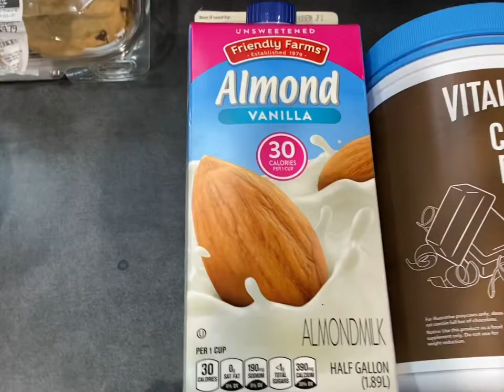Day In The Life of Nolan Woodring | NCAA Hockey Goalie Prospect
I was more than happy to show you guys what a training day looks like for me. My morning routine of stretching out, fueling my body, and preparing my mind for the upcoming day. Then how I work on the ice and then also in the gym.
I hope you enjoyed it, but if you didn't that's ok too because I'm proud of this and can't wait to show my kids someday.